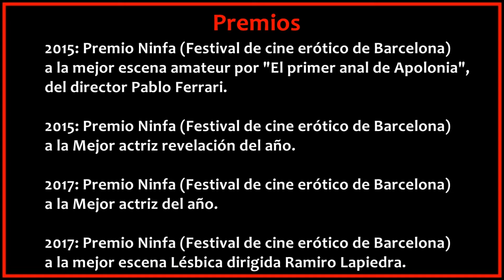Apolonia Lapiedra - Biografía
Apolonia Lapiedra es una de las actrices porno más hermosas del cine adulto! No hay duda! Por eso veamos su biografía!

7noches - Mundo erótico sin engañaciones!

Música en el video: Dark Electro EBM Industrial Type Beat RUNES Background Music

Música en el logo: The Chakachas - Jungle Fever

7sexx productions - 2022

7sexx productions - 2022